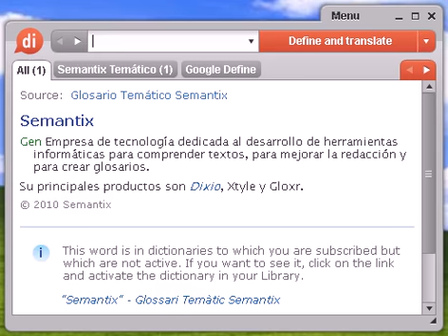Definición de inamovilidad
inamovilidad, diccionario, definición, significado, español, castellano, dixio